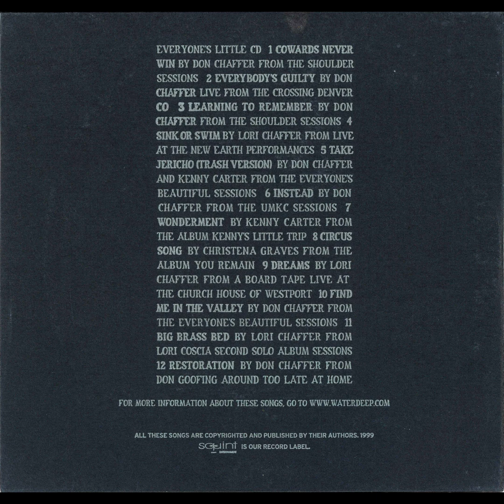Waterdeep - Everyone's Little CD - 04 Sink or Swim (from Live at the New Earth Performances)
By Lori Chaffer from Live at the New Earth Performances